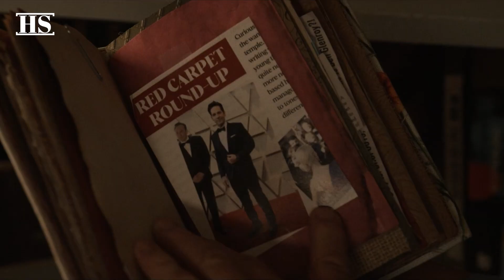Only Murders In The Building Season 3: ALL POTENTIAL MURDERERS!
We gathered so many clues in the last six episodes of Only Murders In The Building Season 3. There are a few potential murderers in the story. In this video, I gathered the most plausible theories. Let's see who's the killer!

Tell me your own theories in the comments below!